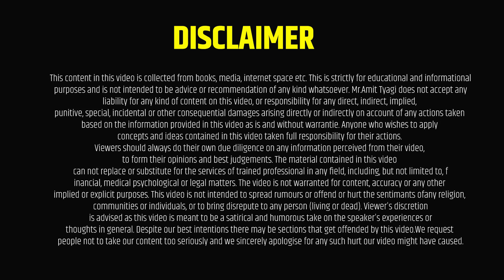LIC एजेंट्स की बल्ले बल्ले | Social मीडिया से customer की बरसात | By: Amit Tyagi